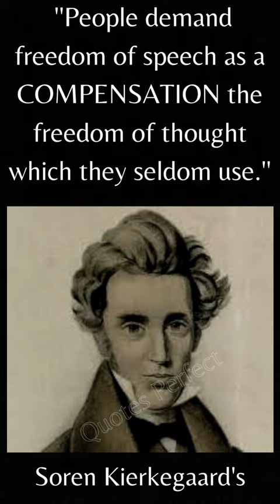Soren Kierkegaard's Quotes To Motivate Your Life To Be Better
life quotes, real quotes,
pearl quotes, aphorisms, life quotes, anime quotes, story quotes,